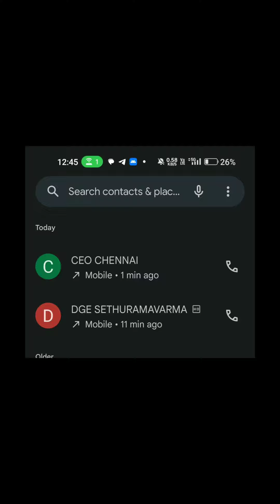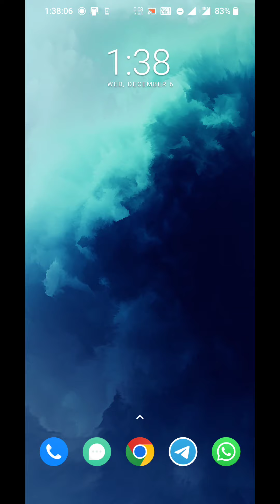TN HALF YEARLY EXAM POSTPONED OR NOT? NEW UPDATE | அரையாண்டு தேர்வு